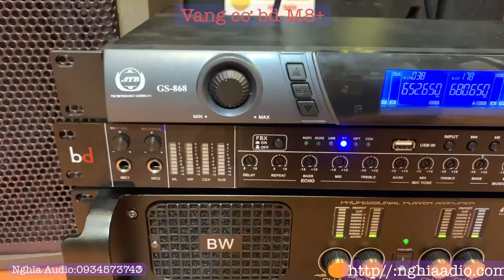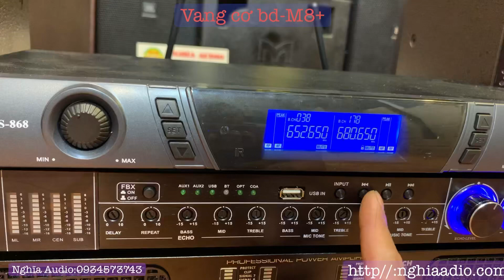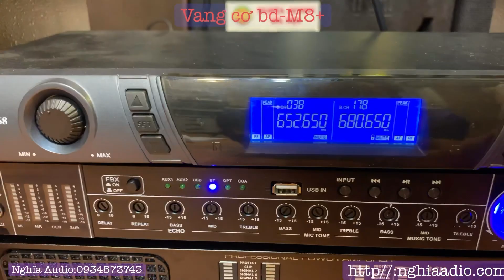Vang cơ bd Audio M8+ , hướng dẫn , cách dùng vang cơ hiệu quả nhất.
Siêu Phẩm Vang Cơ:
Vang cơ bd Audio M8+ HÀNG CHÍNH HÃNG :

Vang cơ là một sản phẩm có mặt trên thị trường âm thanh từ rất lâu đời và không còn quá xa lạ với người tiêu dùng nữa. Nhưng thời gian gần đây, vang cơ đã dần bị lấn sân bởi các thiết bị vang số. Vang số tỏ ra ưu điểm hơn hẳn so với những chiếc vang cơ truyền thống với những đặc điểm vượt trội như khả năng chỉnh nhạc sâu hơn, tích hợp khả năng chống hú...

Vang cơ bd Audio M8+ là chiếc vang cơ đi đầu cho thế hệ vang cơ mới không thua kém gì một chiếc vang số mà giá cả lại hết sức phải chăng phù hợp với dàn âm thanh gia đình.

ĐẶC ĐIỂM CỦA Vang cơ bd Audio M8+

- Thiết kế nhỏ gọn nhưng hết sức trang trọng với 2 màu đen và trắng truyền thống

- Mặt trước là hệ thống núm vặn giúp bạn điều chỉnh bằng tay chỉ cần một chiếc bút điện hoặc tua-vít nhỏ.
- Tích hợp bộ lọc âm sắc tốt có khả năng điều chỉnh Music, Mic và Echo một cách dễ dàng.

- Tích hợp khả năng chống hú ( không thua kém gì vang số mà dòng vang cơ truyền thống không có)

👇👇👇Mặt sau có các cổng kết nối âm thanh :

👉🏿 Cổng Sub (vang cơ trước đây không có)

👉🏿 Cổng Center

👉🏿 Cổng micro

👉🏿 2 đường nhạc vào bằng cổng AV

VỀ THÔNG SỐ KĨ THUẬT CỦA Vang cơ bd Audio M8+

✍🏿 Nguồn điện: AC 220-240V / 50-60Hz

✍🏿 Mức độ đầu vào tối đa: 4V

✍🏿 Mức độ đầu ra tối đa: 4V

👉🏿 Độ nhạy micro đầu vào: 64mV

✍🏿 Độ nhạy micro đầu đầu ra: 4V

✍🏿 Độ nhạy âm thanh: 12dB tối đa

✍🏿 SNR: 80dB

✍🏿Kích thước dài x rộng x cao: Cao 43cm x Rộng 5cm x Sâu 18.5cm
✍🏿Cân nặng : 2,3kg

✍🏿 Màu sắc: Đen  Black

Tại Nghĩa Audio anh em nhé
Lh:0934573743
địa chỉ: 56/115 Trần Hoà- Định Công -Hà Nội